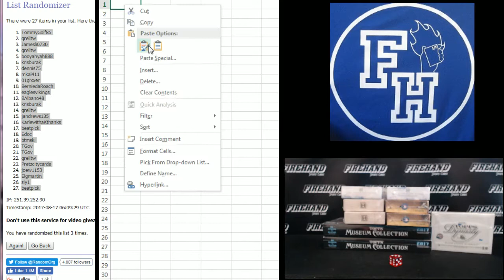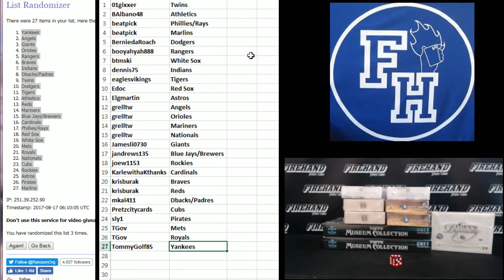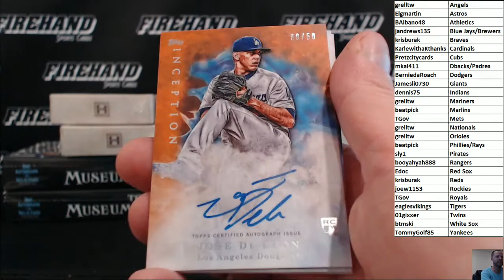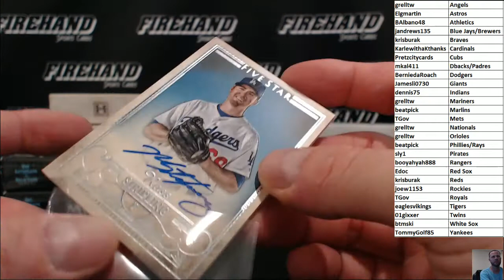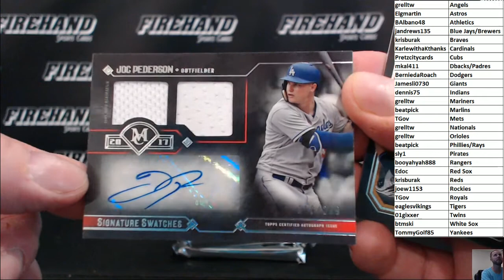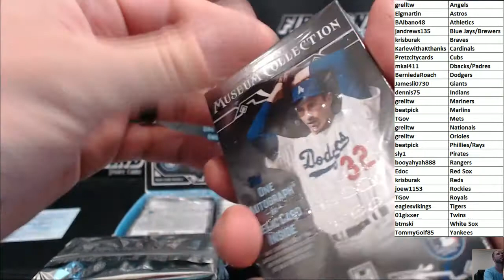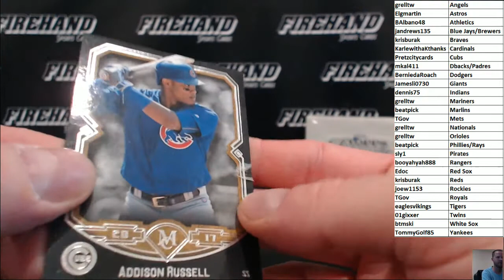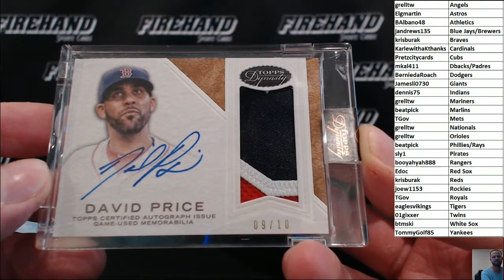Around The Horn 9 Box High End Baseball Mixer Break #10 ~ 8/16/17